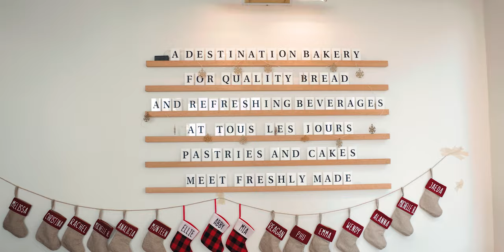playboi carti nutcracker music video - vlogmas #24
nutcracker kinda has bars no kappa

locations:
clackamas, oregon
clackamas town center, oregon
mt talbert clackamas, oregon
tous les jours clackamas, oregon

gear:
canon r6
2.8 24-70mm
mavic air2s